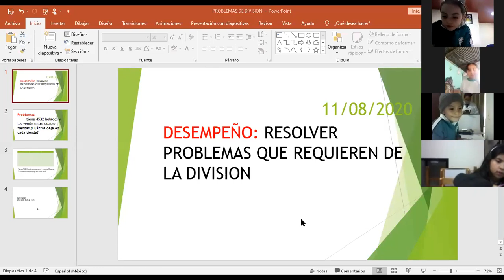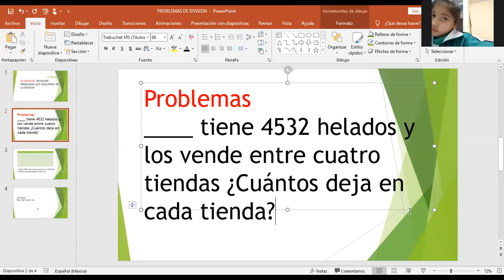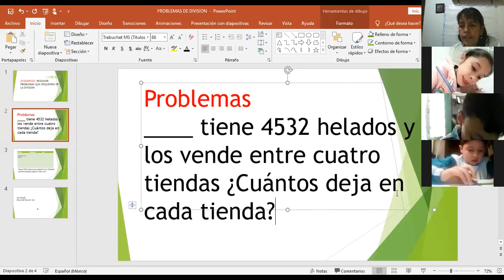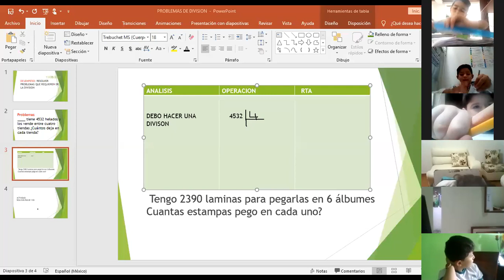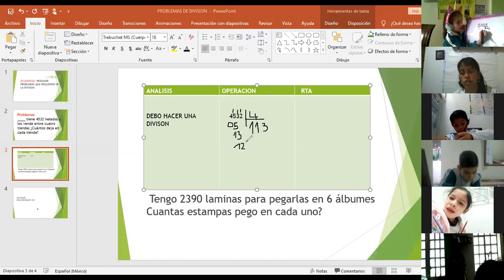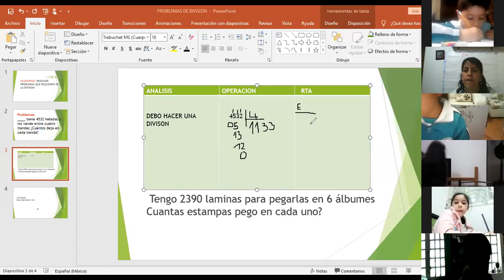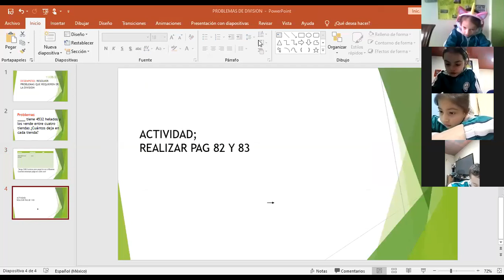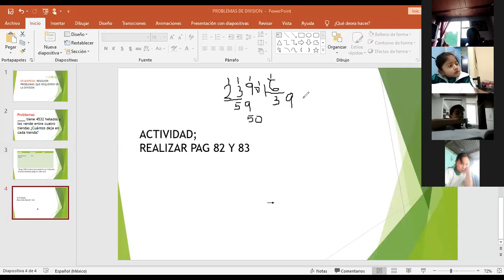Matemáticas clases virtuales Grd 2º problemas de división